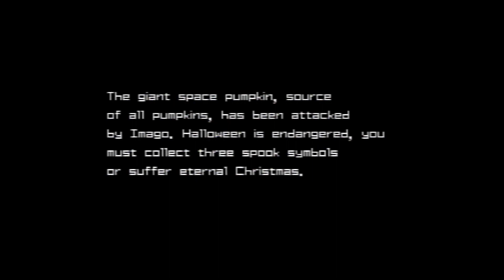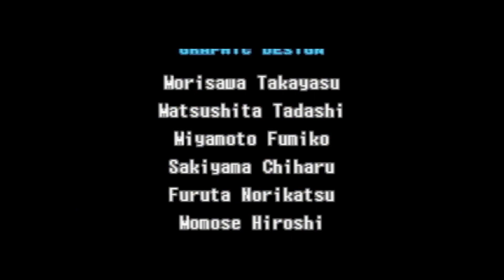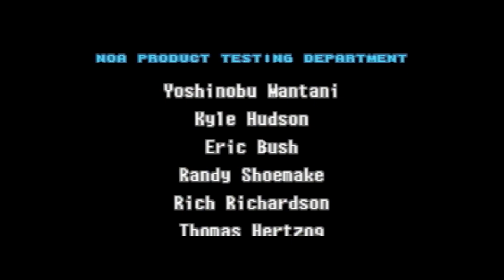TAS - Metroid: Spooky Mission "100%" by Mikewillplays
Console Verification Video.
NOTE: Resync from original.